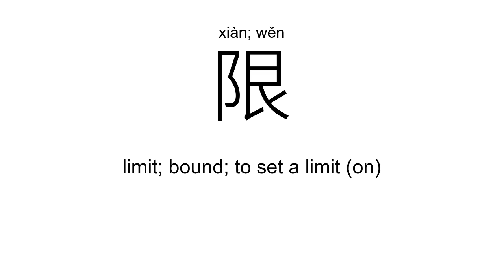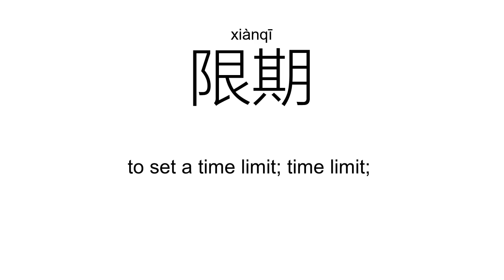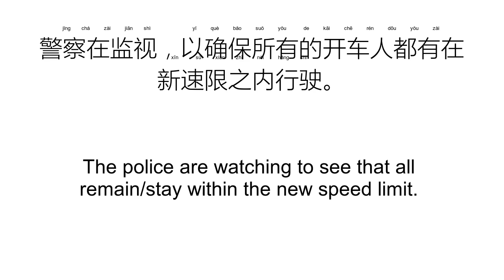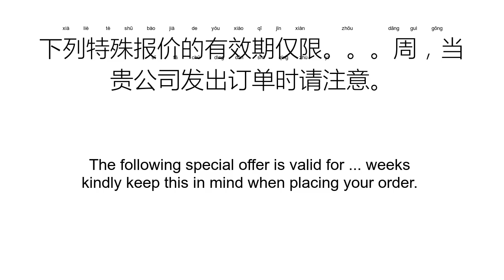‘限’xiàn; wěn（Definition）;【限制、无限、有限、期限、限度、限期、】